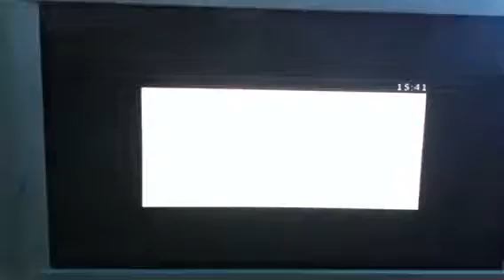Impero second map